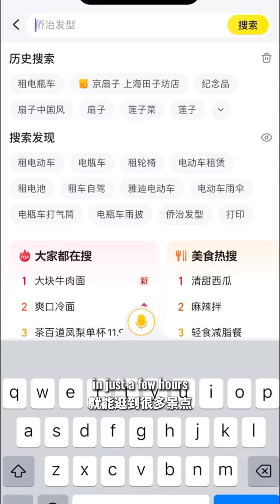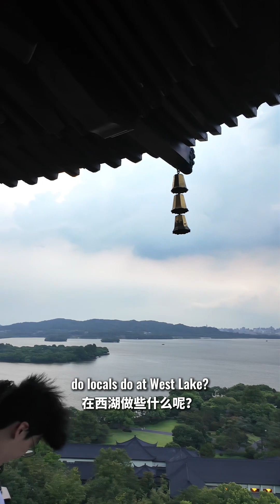A Russian Dad's Adventure: Exploring the Scenic Beauty and Cultural Wonders of Hangzhou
😍Join my dad and I on a journey as we explore Hangzhou together! 🌿🪷🛵On today's episode, we've arrived at Hangzhou's most iconic scenic spot, the WestLake！Hangzhou